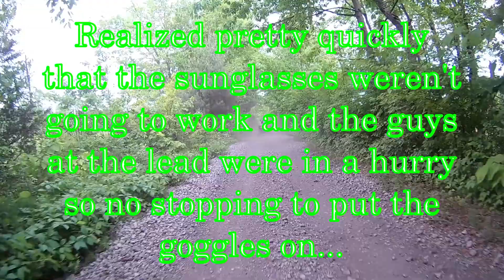12th Annual Altmar FD Poker Run Part 1 - 6/2/2018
My first time on a poker run.  Really dry even though it rained quite a bit during the 2 days before the event.  This is the first stop at The Comfort Zone.

Had a good time but it would have been better if the leader wasn't in such a rush.  Seriously, if you don't want to spend the day riding don't go on the ride!